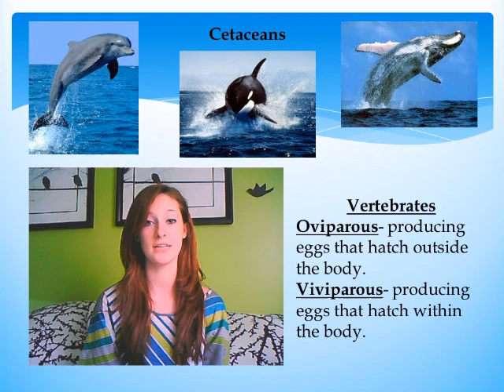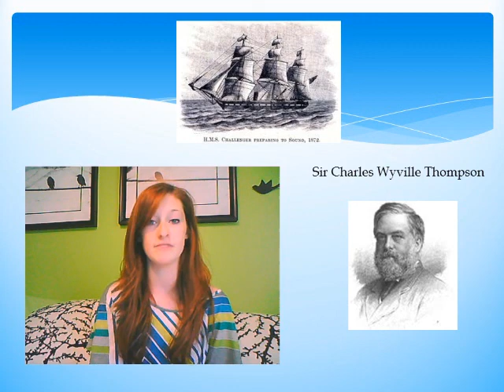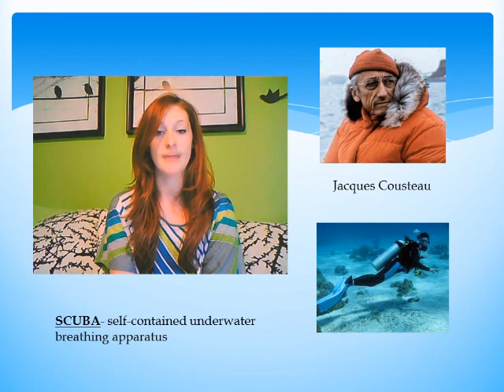Marine Biology Part 1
The beginning videos of information on marine biology.